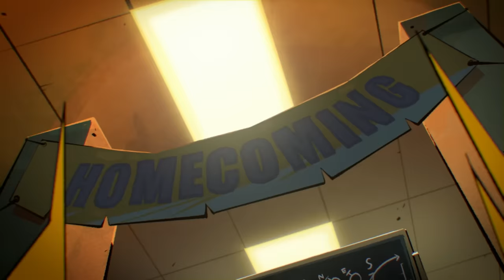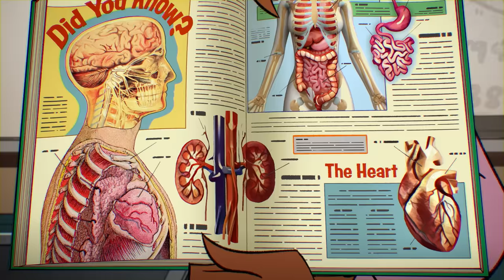Back To School w/ the Ninja Turtles! 🐢 | 20 Minute Compilation | TMNT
Get ready to pack your bags and head to school with Leo, Mikey, Raph, and Donnie during this jammed packed video of every Teenage Mutant Ninja Turtles school moment!